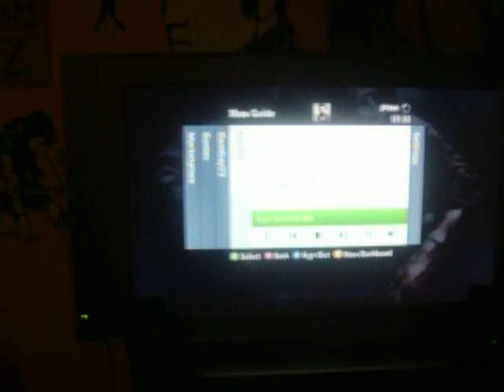my wallpapers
This is jy wallpapers